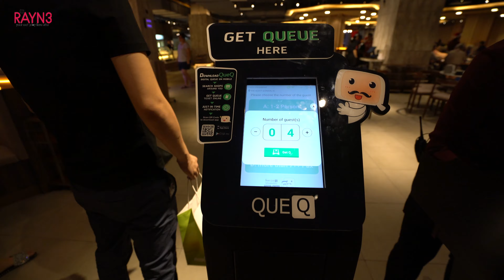Famous Coco Restaurant Opens a New Outlet in Scott Garden | 著名的可可餐厅在斯科特花园开业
Coco Restaurant is one of the local pioneer restaurant who serve pork bone soup steamboat int own has recently opened up its biggest Coco Steamboat outlet in Scott Garden Old Klang Road. The launch of the 22,600 square foot restaurant follows a relocation and reconceptualization of the previous outlet, also situated within the Old Klang Road vicinity.